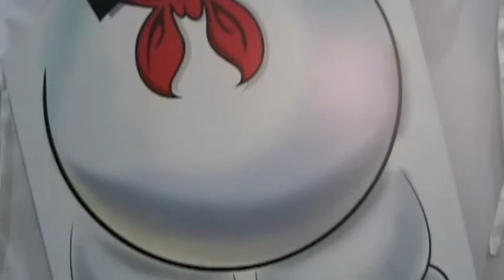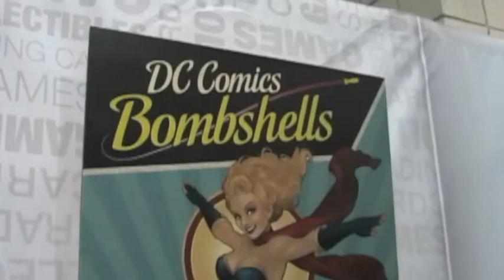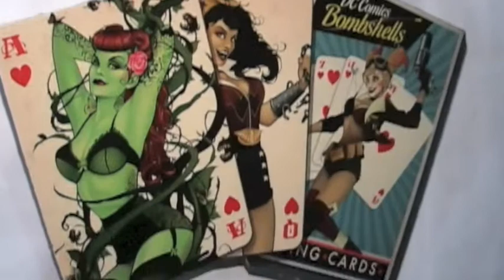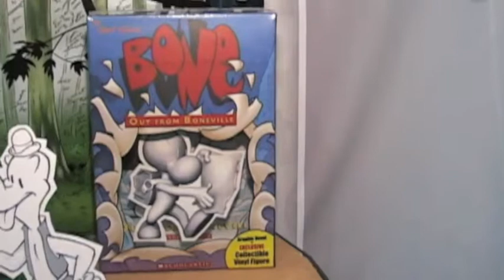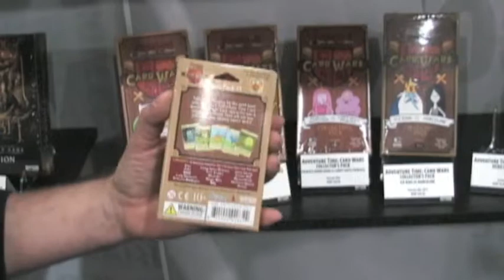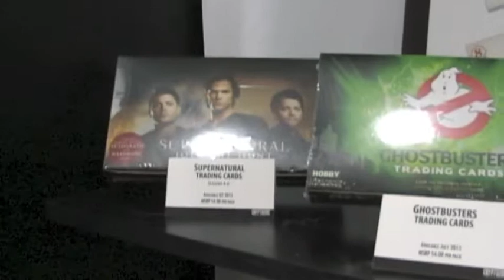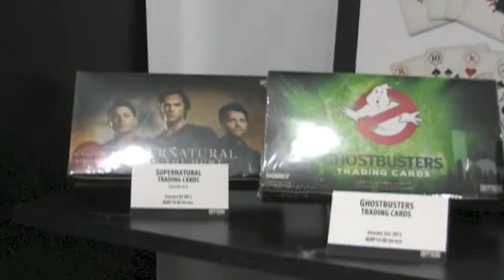CRYPTOZOIC at ToyFair 2015.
New trading cards fro 2015 & the launch the Kickstarter GHOSTBUSTER  BOARD GAME.